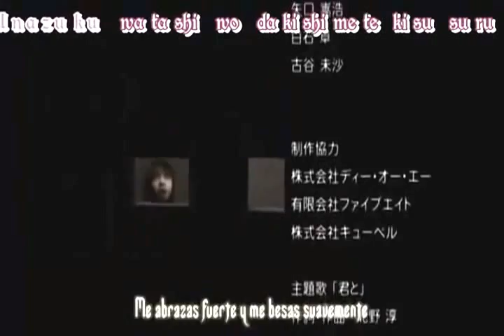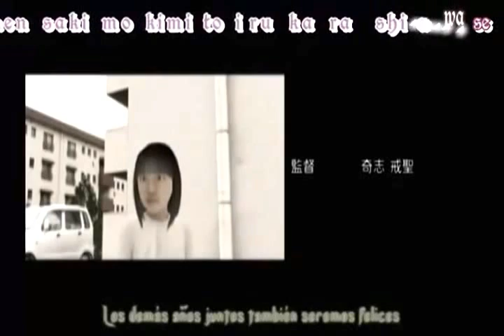Mirei - Kimi to subtítulos en español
Hikiko Urban Legend

"PAULA TE AMO...❤️"
XIII - IIX-MMXIII